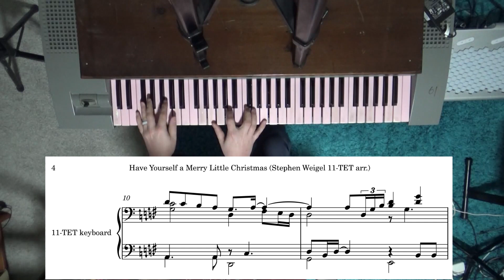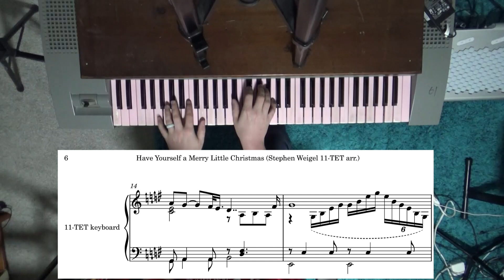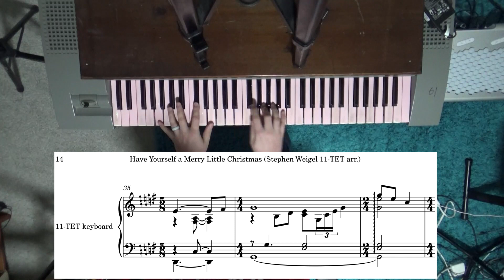Have Yourself a Merry Little Christmas (11-TET microtonal piano cover)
My arrangement :) figured out the chords and melody by ear, referencing the original Judy Garland version. I use the Orgone[7] scale like the normal major scale in this arrangement, and try to play it with variations so you can hear certain notes acting in different xenharmonic "roles." For example, did you catch that the "V7" chord is actually minor? And the "fifth" is only a semitone below scale degree 6? It's a wild world in 11-TET. Writing the key signature in alternating thirds looks slightly better than just writing them all in a line... the scale is G-A-B-C^-D^-Ev-F♯v-G.

It's really nifty how the chromaticism of the V/iii (in this key, B7) just kind of gets "wrapped into" the scale of this world, and we only need 7 notes in the melody instead of 8 since 11-TET's D^ can act like 12-TET's D or D sharp. This was also the experience I felt when singing Ebb Tide in 13-TET. You might be able to say that these sorts of interpretations more efficiently use notes in these melodies, though they also obscure certain roles, and I suspect this is highly characteristic of 11-TET and 13-TET since they are so unlike 12-TET.